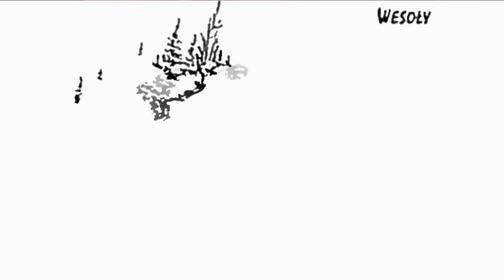14 Kolędy i Pastorałki (Polish Christmas Carols)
This UPDATED medley of Polish Christmas carols features some of my favorites:
- Wśród nocnej ciszy
- Do szopy, hej pasterze
- Hej, w dzień narodzenia
- Pójdźmy wszyscy do stajenki
- Dzisiaj w Betlejem
- Przybieżeli do Betlejem
- Ej, byliśmy bracia
- Gdy się Chrystus rodzi
- Lulajże Jezuniu
- Oj, Maluśki
- Chwała Bogu w wysokości
- Gore gwiazda Jezusowi
- Gwiadzka na niebie
- Cicha noc (A universal Christmas carol)

Musical instruments: acoustic guitar, duet concertina, psaltery, hurdy-gurdy and piano
Vocals: Bob Johnson
Cameo appearance: Ludowa Nuta of Hamilton, Ontario

This video is dedicated to my dear family, friends and residents of the village of Podolsze in southern Poland. You are wonderful!

I hope you enjoy the music. I have fond memories of being a member of the St. Stanislaus Boys Choir when I was young. I hope my pronunciation of the lyrics is at least passable.

Wesołych Świąt Bożego Narodzenia i Szczęśliwego Nowego Roku!